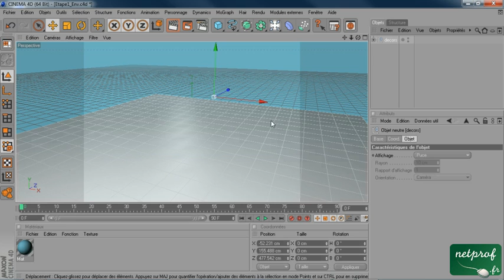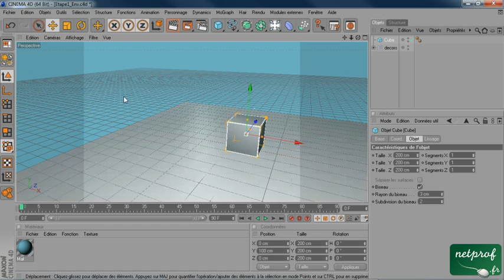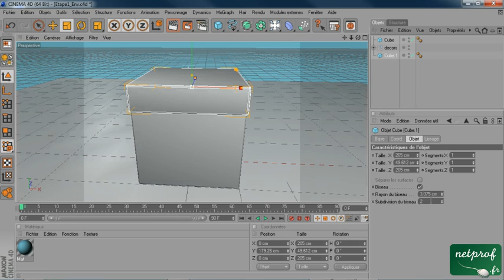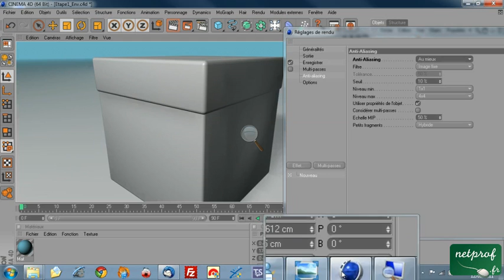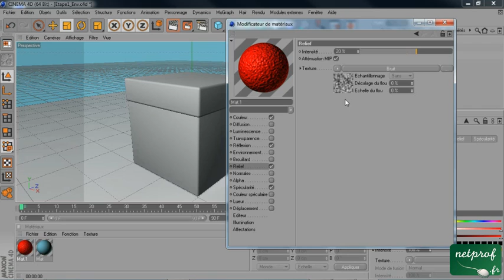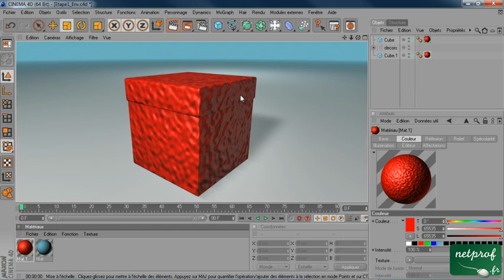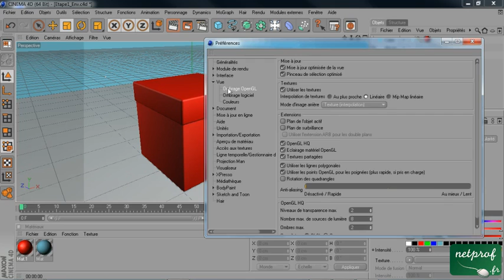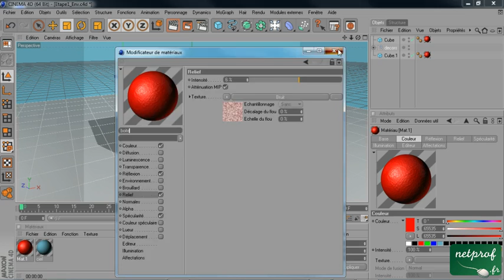4 - Cinema 4D : Première modélisation et texturage